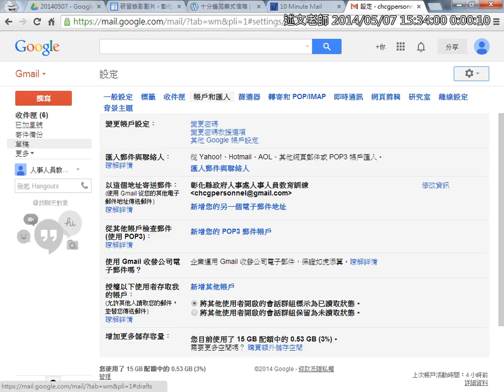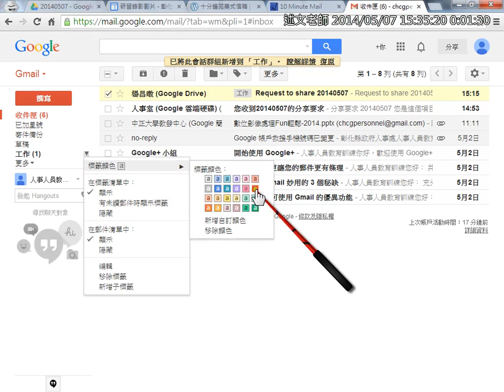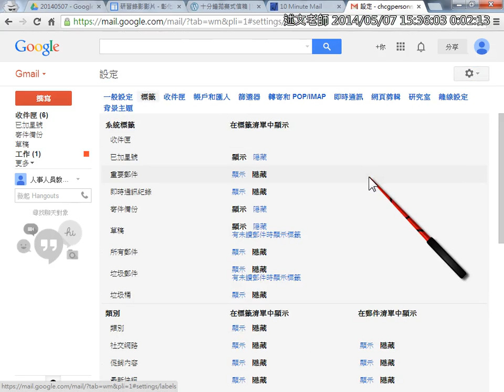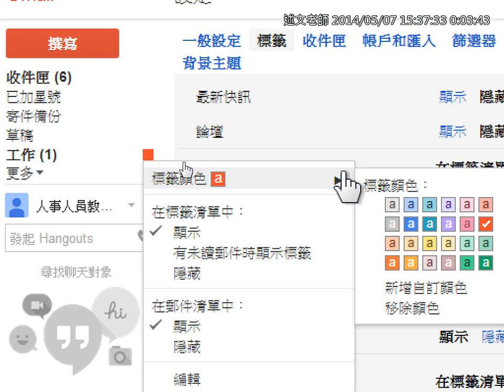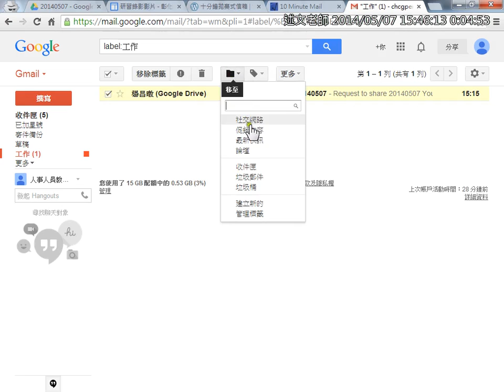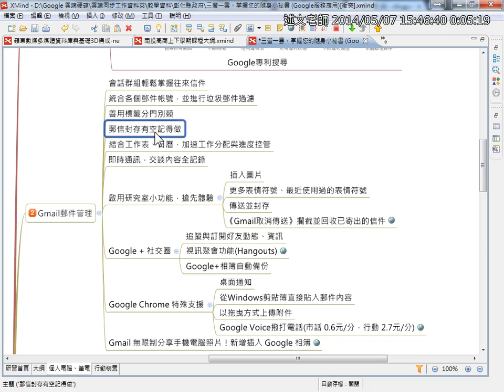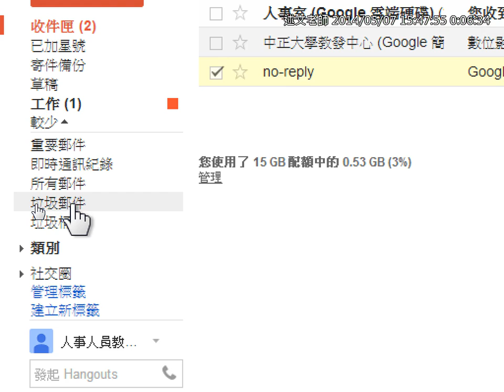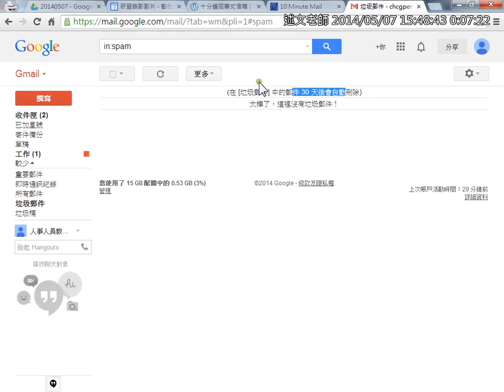08善用標籤分門別類